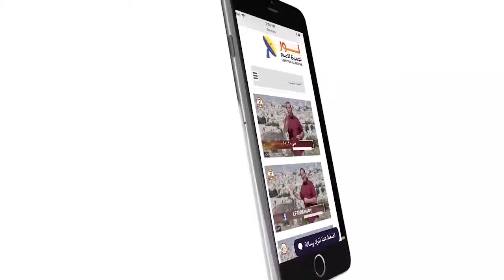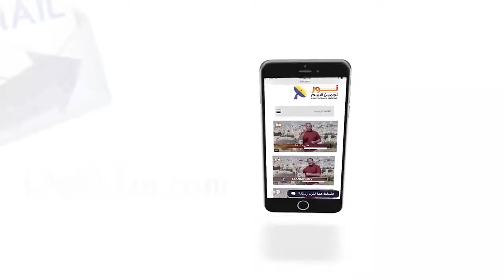455 المسيح جاء ليحررنا من التقاليد البالية